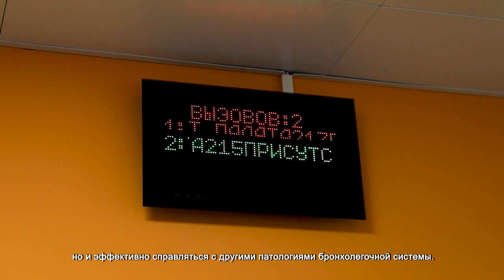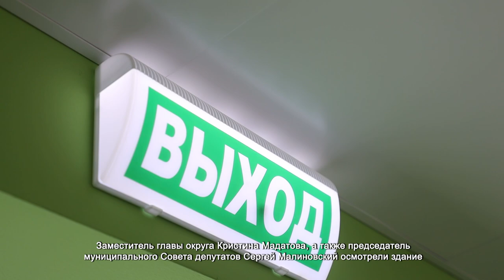ПОСЛЕ КАПИТАЛЬНОГО РЕМОНТА В ХИМКАХ ОТКРЫЛИ ДЕТСКИЙ САНАТОРНЫЙ ЦЕНТР